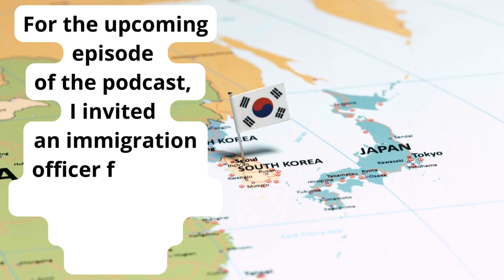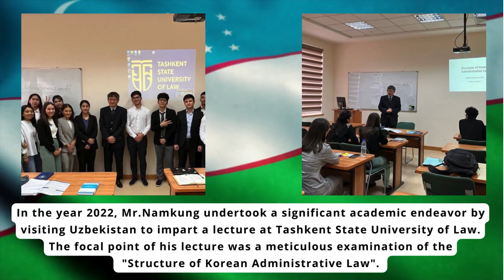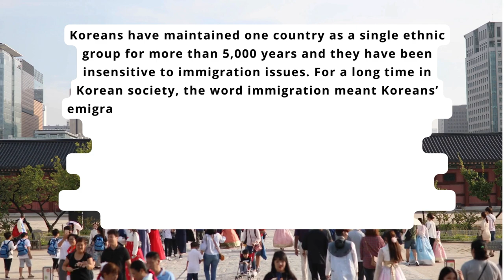🇰🇷Immigration Officer Mr.Namkung Jehyeong "Navigating South Korea's Immigration Legal Landscape"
🎙️ Join us on a visual odyssey as we sit down with Immigration Officer Mr.Namkung Jehyeong from the Ministry of Justice to unlock the vibrant canvas of South Korea's immigration law.

 🌏✈️ Immerse yourself in a tapestry of visa intricacies, regulatory finesse, and dynamic policies that paint the immigration landscape in vivid hues.

📜 Officer Namkung, a seasoned maestro in the field, intricately guides you through the evolving policies, providing exclusive insights into the artistry of South Korea's immigration narrative. Gain a nuanced perspective into the legal intricacies, where every brushstroke reveals the captivating details of immigration in this culturally rich nation. 💼

Whether you're contemplating a move, captivated by legal systems, or simply eager to witness the visual symphony of immigration, this podcast serves as your passport to an aesthetically enriching journey through the breathtaking details of South Korea's immigration policies.